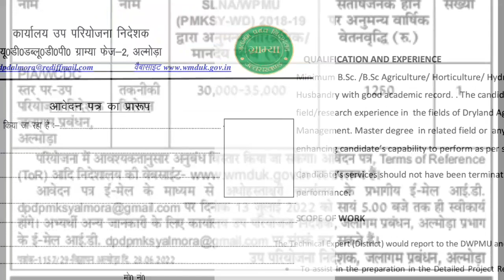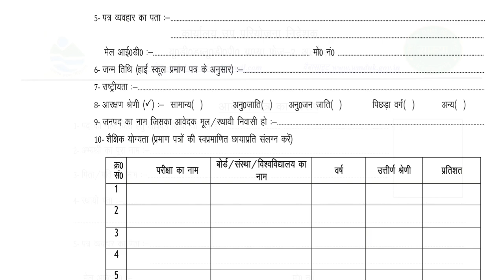उत्तराखण्ड अल्मोड़ा में आयी जॉब देखें पूरी जानकारी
notifications
job notifications
uttarakhand job
uttarakhand notifications
any online work
any notification
all India job
csc work
essy tricks
important tricks
tricks
important knowledge

MERO PAHAD